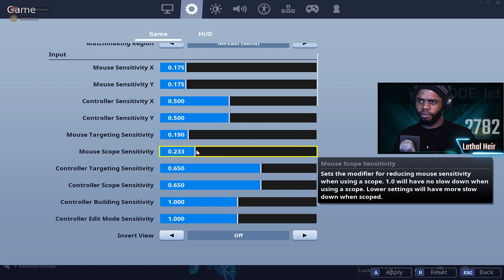Drum Gun is Broken .. Fortnite PC Gameplay Stretched!!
Deagle Pump Sweatshop Island Code: 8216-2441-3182

I'm a small streamer & I still play on stretched!! 1920 x 1200
Below is my opinion on the best PC setup for Fortnite

PC Gameplay is Improving. Most of the streams will be focused on this :)

My playlist of possible alternate games:

Apex Legends, Battlefield,  Black Ops 4, Tomb Raider, The Division 2, Devil May Cry 5.

Below are the parts I build my $1,000 AMD PC with:

CORSAIR CX Series CX750 (New) CP-9020123-NA 750W ATX12V 80 PLUS BRONZE Certified Non-Modular Active PFC Power Supply
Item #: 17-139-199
1
$69.99

LG Electronics 14x SATA Blu-ray Internal Rewriter without Software, Black Model WH14NS40 - OEM
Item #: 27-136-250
1
$59.99

Seagate BarraCuda ST2000DM006 2TB 7200 RPM 64MB Cache SATA 6.0Gb/s 3.5" Hard Drive Bare Drive
Item #: 9SIAFVF75G2777
1
$57.79

XFX Radeon RX 580 DirectX 12 RX 570 ARMOR MK2 8G OC 8GB 256-Bit GDDR5 PCI Express x16 HDCP Ready CrossFireX Support Video Card
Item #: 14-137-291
1
$174.99

G.SKILL TridentZ RGB Series 16GB (2 x 8GB) 288-Pin DDR4 SDRAM DDR4 3000 (PC4 24000) Memory (Desktop Memory) Model F4-3000C16D-16GTZR
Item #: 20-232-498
1
$129.99

ASUS ROG STRIX B450-F GAMING AM4 AMD B450 SATA 6Gb/s USB 3.1 HDMI ATX AMD Motherboard
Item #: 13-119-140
1
$129.99

DIYPC Rainbow-Flash-V2 Black Dual USB3.0 Steel/ Tempered Glass ATX Mid Tower Gaming Computer Case w/Tempered Glass Panel and Addressable RGB Strip and Pre-Installed 1 x RGB Addressable Ring Fan (7 Different Color in 3 Mode Control)
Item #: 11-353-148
1
$67.92

AMD RYZEN 5 2600X 6-Core 3.6 GHz (4.2 GHz Max Boost) Socket AM4 95W YD260XBCAFBOX Desktop Processor
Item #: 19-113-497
1
$199.99